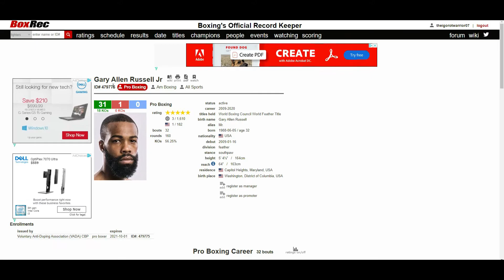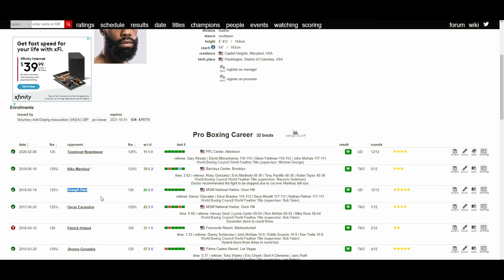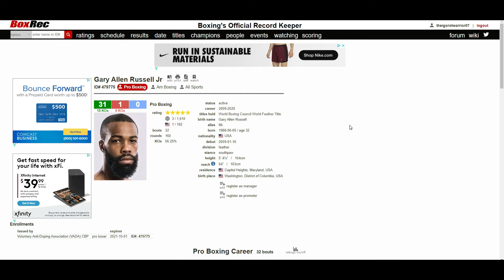GARY RUSSELL JR. CALLS OUT GERVONTA DAVIS! RUSSELL THINKS TANK GOT LUCKY A KO IN DavisSantaCruz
DC VS Baltimore. MAKE IT HAPPEN Floyd Mayweather and Al Haymon!